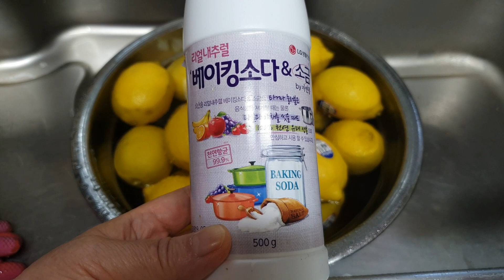레몬생강차 간단하게 만들기 레몬진저허니티 면역력에 좋아요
밭일을 좀 했더니 감기 기운이 있네요.
요즘 코로나 폐렴으로 병원가기도 무섭고
해서 얼른 레몬생강꿀차를 만들었어요.

따뜻한 물에 타서 바로 먹어도
온몸이 따뜻해짐을 느낄 수가 있고
칼칼한 목도 금방 부드러워짐을
느낍니다.

비타민 C가 풍부한 레몬과
열을 내주는 생강
그리고 천연벌꿀까지...
감기가 금방 물러갈 것 같습니다.

시청자 여러분들도 환절기에
감기 조심하시고 건강하세요 ~~~